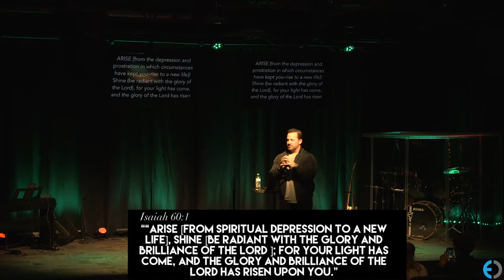The Blessed Life | Part 6 | Pastor Paul Cooper